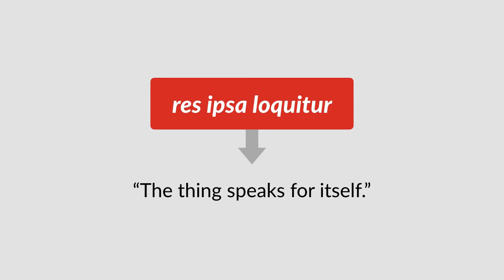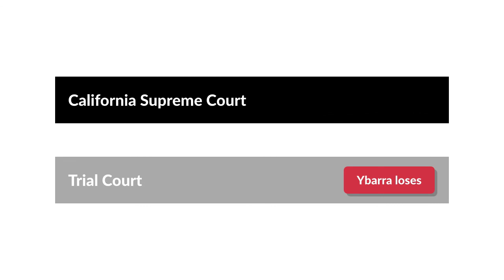Ybarra v. Spangard Case Brief Summary | Law Case Explained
Ybarra v. Spangard | 154 P.2d 687 (Cal. 1944)

Traditional theories of tort liability require a plaintiff to prove that a specific defendant acted negligently, and how that negligence caused the plaintiff’s injury. But what happens when it’s not quite clear how the plaintiff was injured, or who among several actors behaved negligently? Is the plaintiff then without a remedy? The California Supreme Court addressed that question in Ybarra versus Spangard.

Joseph Ybarra experienced abdominal pain and went to see Doctor Tilley, who diagnosed him with appendicitis. Ybarra required immediate surgery. Doctor Tilley arranged for Doctor Spangard, a surgeon, to perform an appendectomy on Ybarra at a hospital owned by Doctor Swift.

Ybarra was wheeled into the operating room by Nurse Gisler, a hospital nurse employed by Doctor Swift. Doctor Reser, the anesthesiologist, arranged Ybarra’s body on the operating table, laying him against two hard objects at the top of his shoulders. Doctor Reser then administered the anesthetic, and Ybarra lost consciousness. After the surgery, Ybarra was attended by Nurse Thompson.

When Ybarra awoke, he suffered from pain and partial paralysis of his right shoulder and arm. Despite treatment, Ybarra’s injury didn’t improve, but only got worse. Ybarra consulted another doctor, who determined his condition was the result of trauma or strain to his right shoulder and neck.

Ybarra sued Doctors Tilley, Spangard, Swift, and Reser, and Nurses Gisler and Thompson, alleging that somebody’s negligence caused the injury. He argued his case using the doctrine of res ipsa loquitur, which means the thing speaks for itself. According to this theory, the only likely cause of Ybarra’s injuries was negligence on the part of one or more of the nurses and doctors. Therefore, he was entitled to recover from all or some of them.

However, the trial court ruled that Ybarra hadn’t described the specific negligence that injured him, and hadn’t identified the responsible parties. The court dismissed Ybarra’s lawsuit against all the defendants. Ybarra appealed to the California Supreme Court.

Want more details on this case? Get the rule of law, issues, holding and reasonings, and more case facts

Have Questions about this Case? Submit your questions and get answers from a real attorney